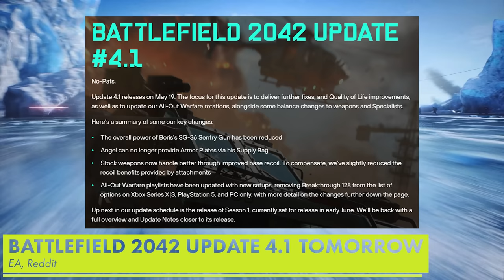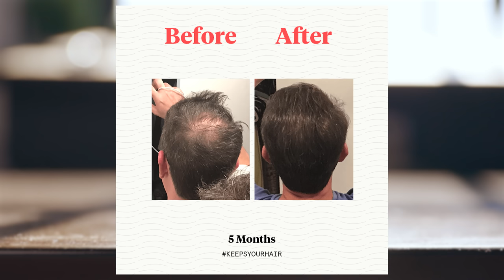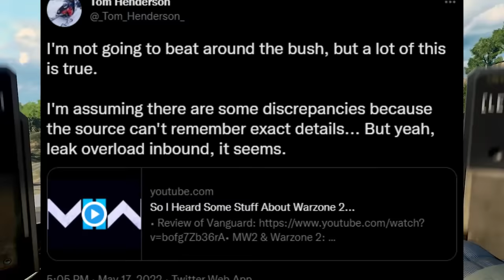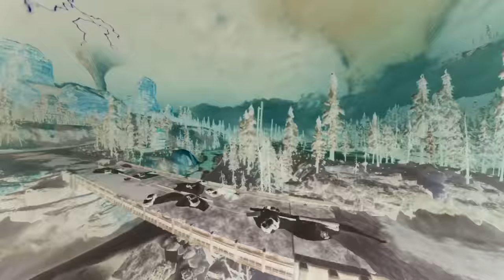Battlefield 2042 128 Player Mode DELETED! - Call of Duty Warzone 2 = Blackout 2.0? - Today In Gaming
Battlefield 2042's next update launches tomorrow and removes the 128 player Breakthrough mode!

Chapters
00:00 Intro
00:12 Battlefield 2042 is getting it's next update tomorrow and it removes a key mode
03:32 Arma Reforger released and ARMA 4 teased
05:28 Call of Duty Warzone 2 leaks suggest it will be more like Black Ops 4 Blackout Battle Royale
06:21 Star Citizen Invictus Week launches soon!
07:33 Scavengers console port cancelled
08:08 Apex Legends new Hero Fade is mobile-only